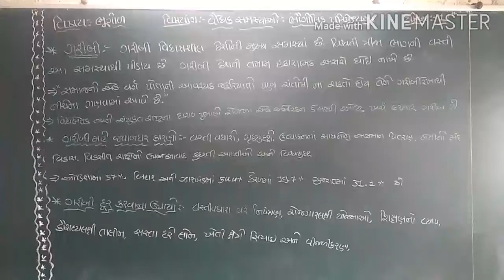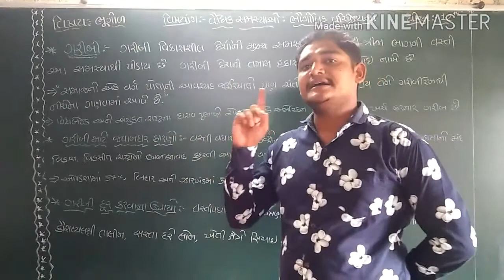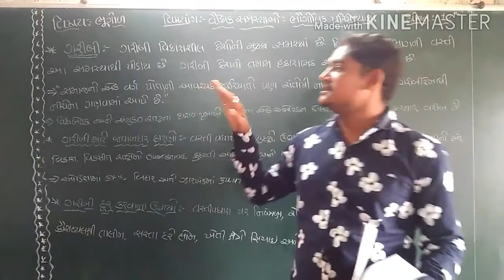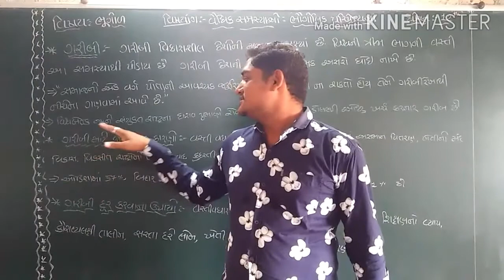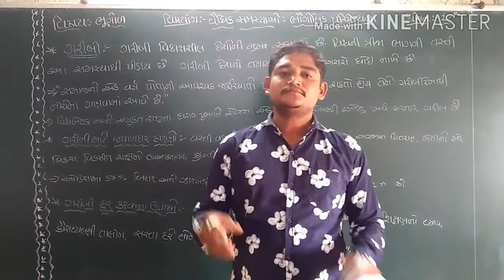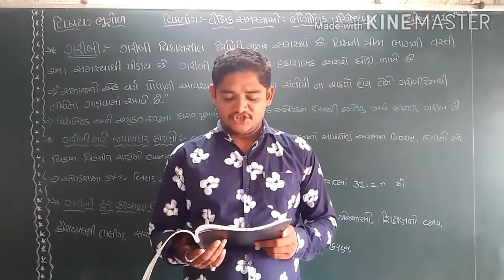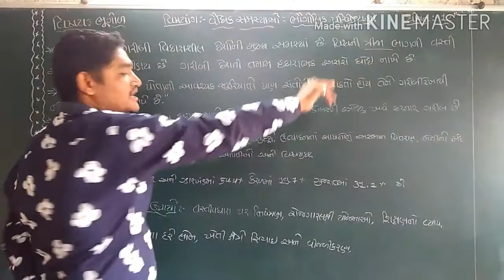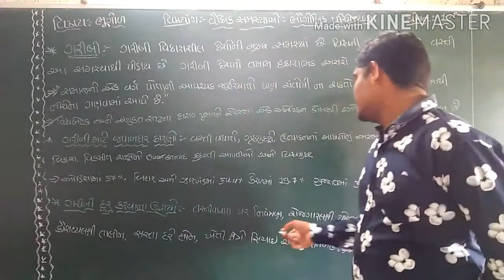Vaishvik smasyao:Bhaugolik priprekshma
Std:12.     Bhugol